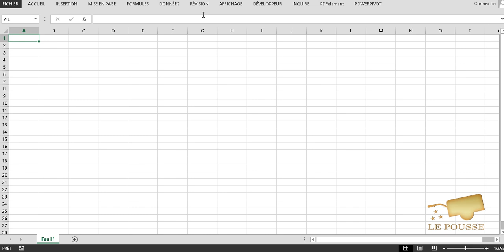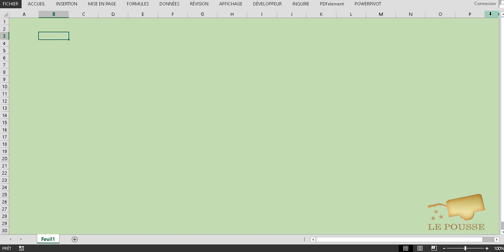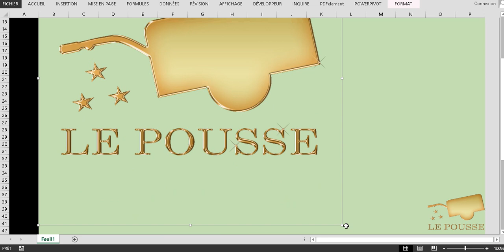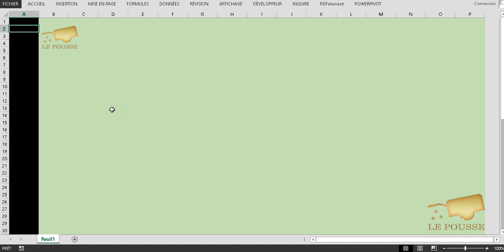LePousse.com - PREPARER VOTRE FEUILLE DE CALCUL POUR CONCEVOIR UN TABLEAU DE BORD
Pour accueillir un tableau de bord, vous devez préparer votre feuille de calcul afin que le résultat soit présentable sur d'autres support numérique. De ce fait vous pouvez, par exemple, masquer le ruban et la barre de formule pour gagner en surface de travaille. Découvrez plus dans cette vidéo.

n'arrêtez jamais d'apprendre
LePousse.com